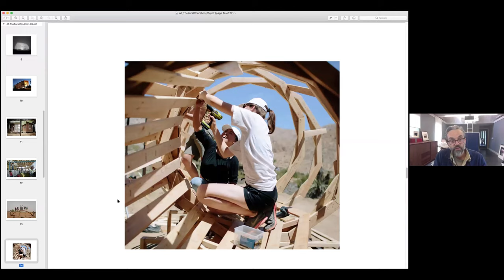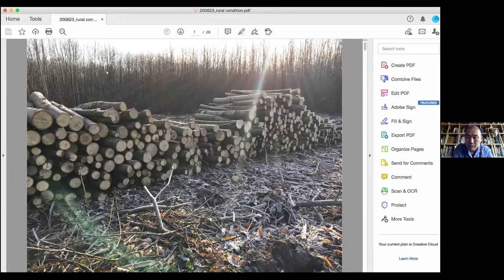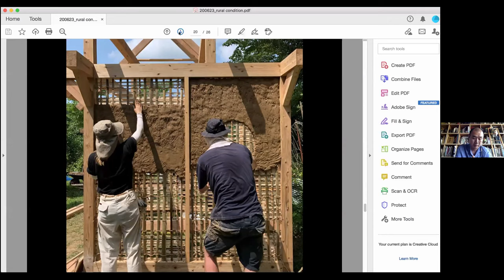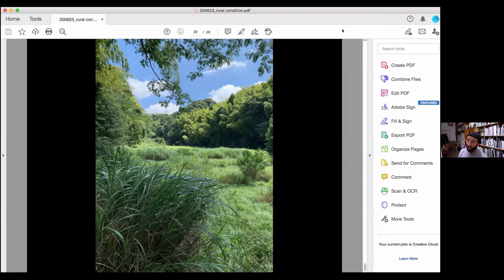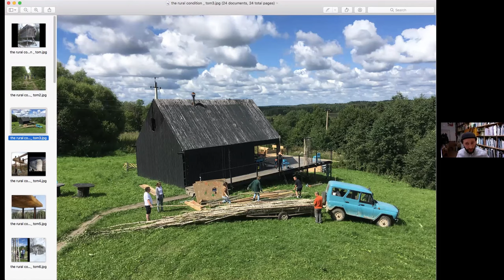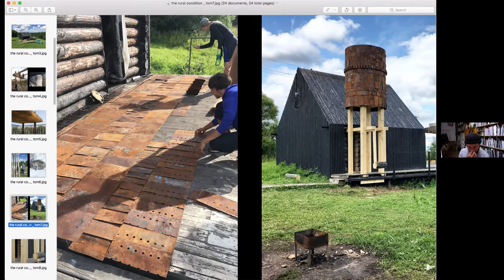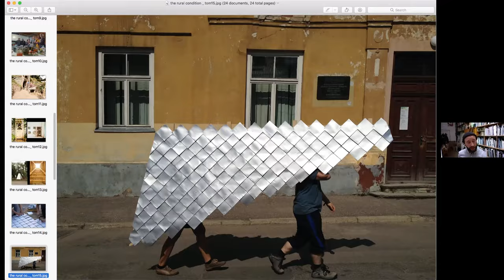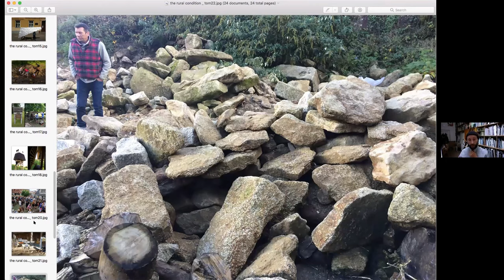100 Day Studio: The Rural Condition - Takeshi Hayatsu, Thomas Randall-Page & Kate Darby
Day 53 of the 100 Day Studio: In the fifth of a six fortnightly conversations discussing rural practice from across Europe, Niall Maxwell (Rural Office for Architecture) Takeshi Hayatsu  & Thomas Randall-Page discuss the role of the countryside as a canvas for experimentation, community engagement, cultural exchange and collaboration. The speakers consider projects in the UK, Japan, Latvia & Russia and describe the role teaching plays in their praxis. Kate Darby returns to discuss her work at the Welsh School of Architecture and as one of the founders of Studio in the Woods.